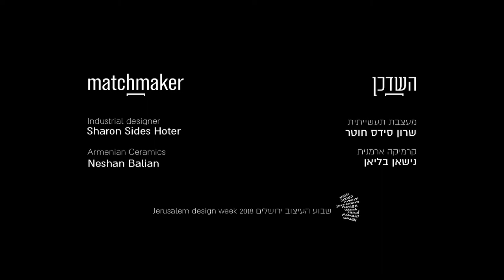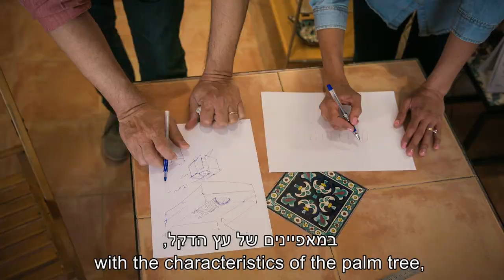The matchmaker 2018 | השדכן 2018 -Sharon Sides Hoter and Neshan Balian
Project name: Marie
Sharon Sides, Industrial Designer, graduate of the Industrial Design Department at Bezalel.
Today, Jerusalem is the only place in the world where they still make authentic Armenian ceramics. The Balian family, headed by Neshan, have made ceramics and tiles into a profession and a way of life.
I was very impressed by the work of Neshan's mother, Mrs. Marie Balian, who lived and created until a few months ago. I feel that there is a common denominator between her work and mine, which is expressed by taking inspiration from nature, copying it, studying its details. In our collaboration, Neshin and I referred to Marie Balian's famous mural, "Secrets of Paradise", displayed in Koresh Street in the city center. In this exhilarating work, Marie shows a magical, idyllic panorama including sea, land, palm trees and cypresses, deer, birds, peacocks and more. Inspired by her, I chose to engage in the characteristics of the palm tree, which is a recurring motif in her work.
Silicone was poured onto a laser-cut palm tree template to create a flexible shape that could be used multiple times. Finally, plaster was poured onto the flexible shape to create a permanent pattern.
The vase was fired in a kiln and then painted with one of the shades of green taken from the colorful palette used by Marie Balian.

Sharon Sides Hoter
Sides Studio
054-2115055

Neshan Balian
Balian Armenian Ceramics
14 Derech Shechem, Jerusalem
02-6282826